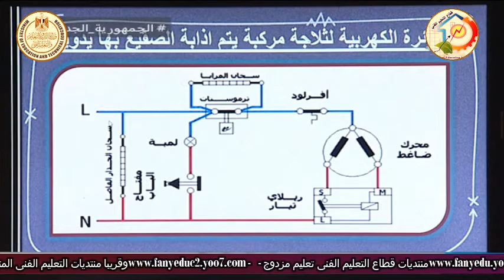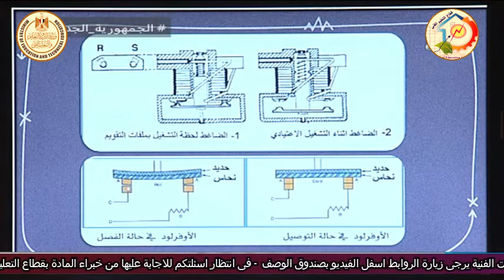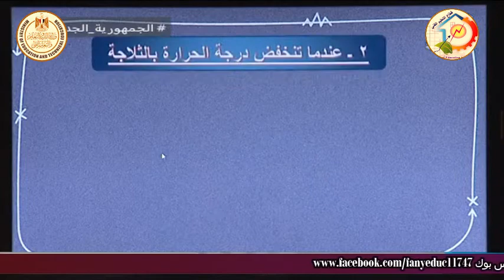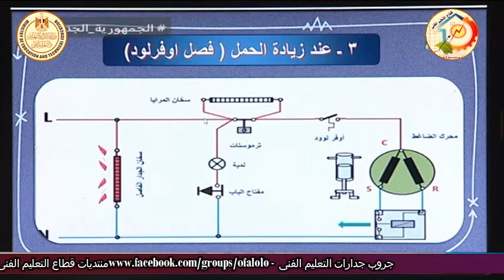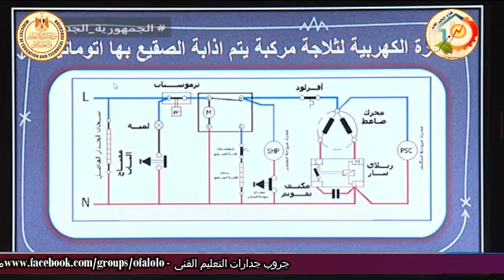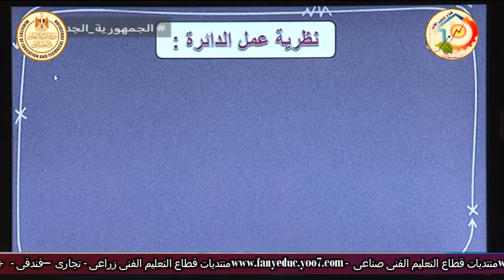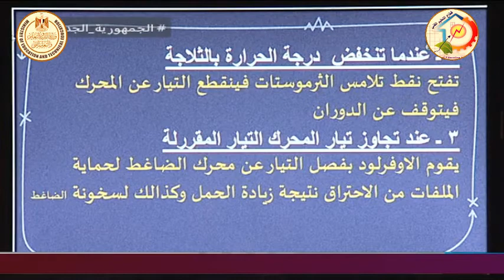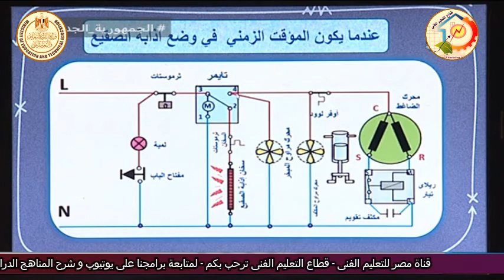الصف الثالث صناعى - تبريد وتكييف - تك كهرباء وتحكم - الدوائر الكهربية لاجهزة التبريد - أ جمال شلبى